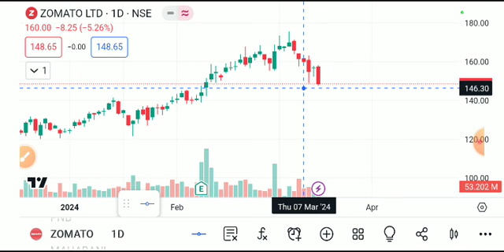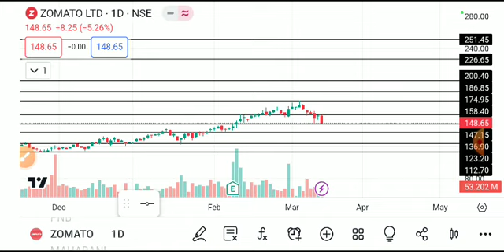ZOMATO SHARE LATEST NEWS TODAY,ZOMATO SHARE ANALYSIS,ZOMATO SHARE TARGET,ZOMATO SHARE LATEST NEWS